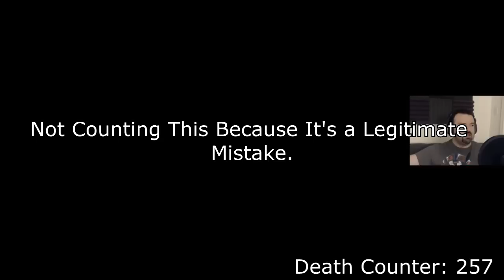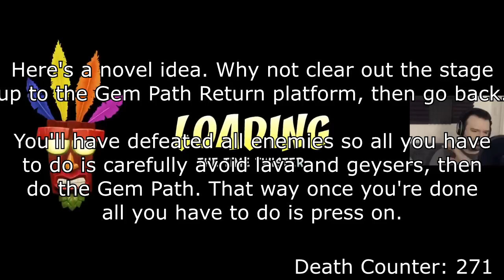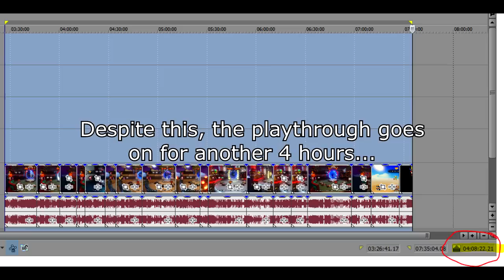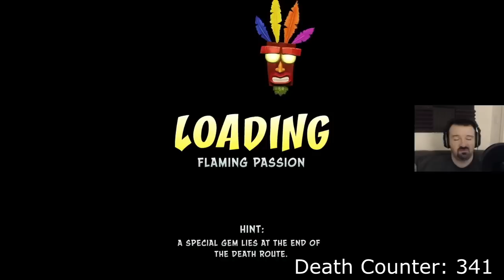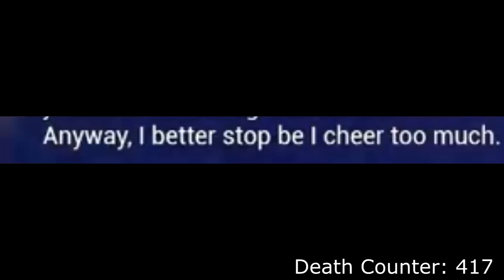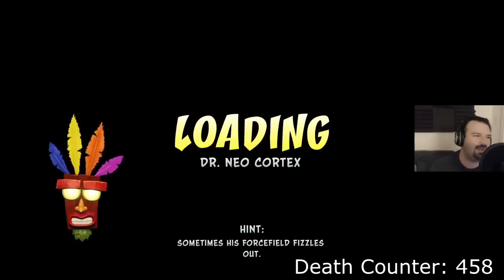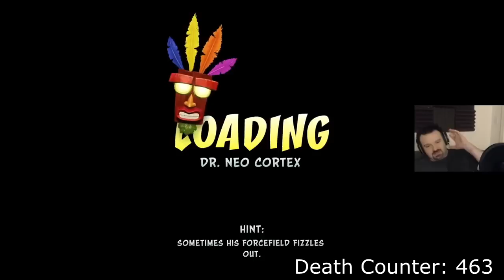This Is How You DON'T Play Crash Bandicoot 3: Warped N-Sane (0utsyder Edition)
After a straight week of focus and such, the highly edited montage is finished. I don't think it's my best work, but it is one I've sunk the most effort into since TIHYDP Dark Souls 3. Hopefully I didn't miss any deaths and not at least note they were counted at the end. To be fair I didn't how much editing I wanted to do until after all the footage was selected and cut. Let me know how it goes, hope you enjoy.